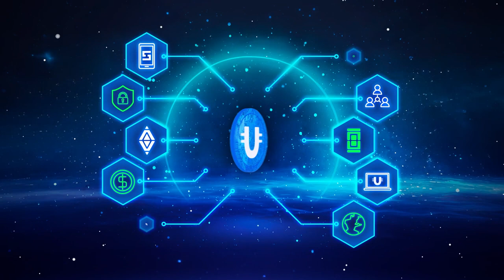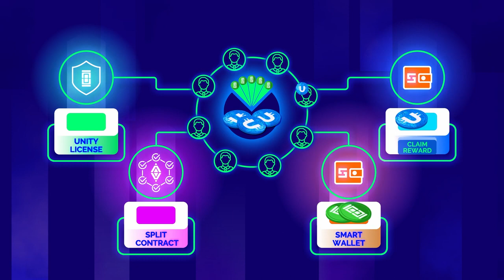Community Pool ll Green Split ll Apke Liye Kese Fayademand Hai.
👉Blockchain Expert, 🪙Crypto Invester, 🌎Digital Marketer. I Helped People To Earn Money💰Online. Through Social Media📲 Marketing. join Whatapp group To Know More📱